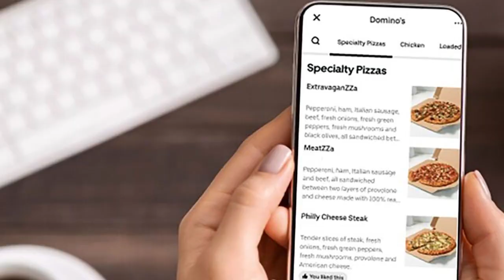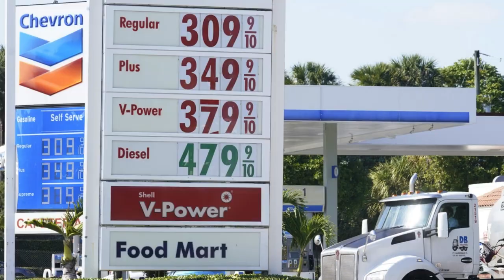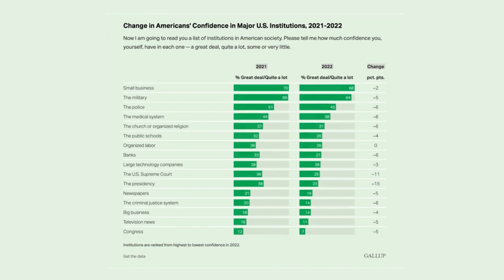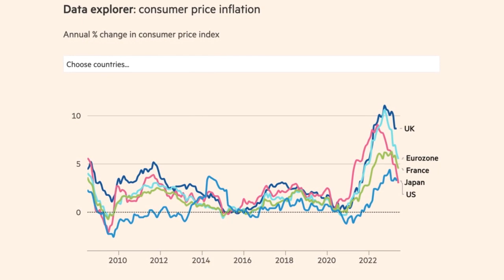Aretha Franklin’s will. Inflation’s best one yet. Domino’s delivery pivot.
Domino’s swore it would never use 3rd party delivery apps — But great business minds are willing to change their mind. We just got the best Inflation report in years — And when you look at the data, the US is the clear #1. And Aretha Franklin passed away 5 years ago, but her will has been stuck in a couch since then — The greatest gift you can give your family is planning for death.
⁠drinkAG1.com/TBOY⁠
$DPZ $UBER $SPY
Want merch, a shoutout, or got TheBestFactYet? Go to: ⁠
0:00 - Intro
1:18 - Chipotle Robot
3:36 - Dominoes and Uber
7:53 - Low Inflation report
14:11 - Aretha Franklin’s Will
18:19 - Takeaways
19:34 - Best Fact yet
20:30 - Shoutouts